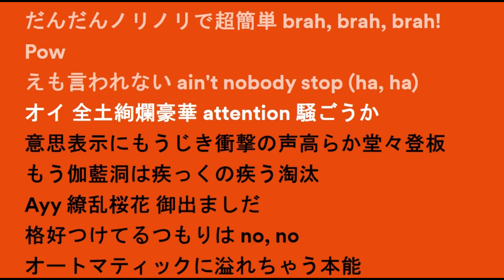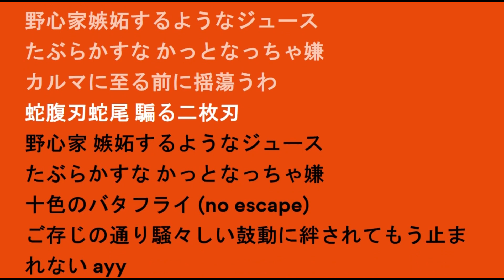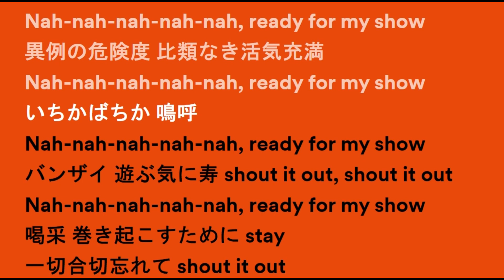【Ado】Show（唱）| [Lyrics] - lakersandzie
【Ado】Show（唱）| [Lyrics] [Color Coded] 🎶

Link to the original video:

 • 【Ado】 唱
Nah-nah-nah-nah-nah, ready for my show
Okay たちまち独壇場 listen, listen
Nah-nah-nah-nah-nah, ready for my show 傾け
振り切ろう (Giga, TeddyLoid)
Huh ヤーヤーヤーヤーヤー 唱タイム
天辺の御成り ほらおいで
宵をコンプリートオーライ hell yeah, yeah, yeah, yeah
だんだんノリノリで超簡単 brah, brah, brah! Pow
えも言われない ain't nobody stop (ha, ha)
オイ 全土絢爛豪華 attention 騒ごうか
意思表示にもうじき衝撃の声高らか堂々登板
もう伽藍洞は疾っくの疾う淘汰
Ayy 繚乱桜花 御出ましだ
格好つけてるつもりは no, no
オートマティックに溢れちゃう本能
宣う断頭台の上で 燥げ華麗
Da-rat-a-tat-a-tat, warning!
バンザイ 遊ぶ気に寿 shout it out, shout it out
はんなり 感情通りに八艘飛び shout it out, shout it out (ooh)
食らっちゃいな
(Hey, ha) rat-a-tat-tat-tat
(Pull up) hey, uh, wa, wa, wa
満開 総員一気にとびきり jump around
皮膚を破りそうな程に跳ねる心臓くらい激情的仕様 (exotic vox)
イニミニマニモご来場からのご来光
かくれんぼしてるその気持ち解放（理性アディオス）
しゃかりきじみちゃう (ayy, ayy, ayy, ayy)
蛇腹刃蛇尾 騙る二枚刃
野心家嫉妬するようなジュース
たぶらかすな かっとなっちゃ嫌
カルマに至る前に揺蕩うわ
野心家 嫉妬するようなジュース
十色のバタフライ (no escape)
ご存じの通り騒々しい鼓動に絆されてもう止まれない ayy
衝動に塗装し描いた daybreak 肺貫通低音狂
異例の危険度 比類なき活気充満
いちかばちか 鳴呼
喝采 巻き起こすために stay
一切合切忘れて shout it out
Ayy, yeah
Whoa 右に左 まとめて rat-a-tat-a-tat (pull up)
思いっ切り一気に (clap, clap, clap)
なにはともあれ ご唱和あれ shout it out, shout it out